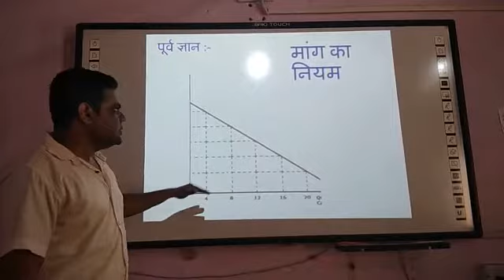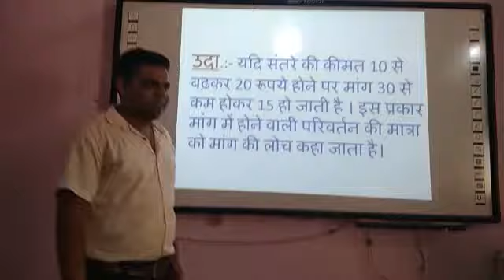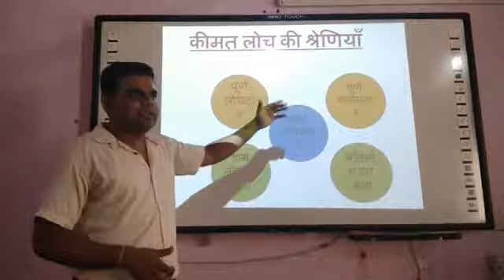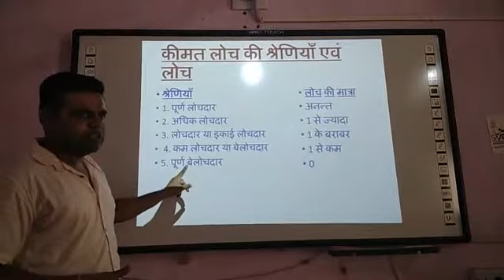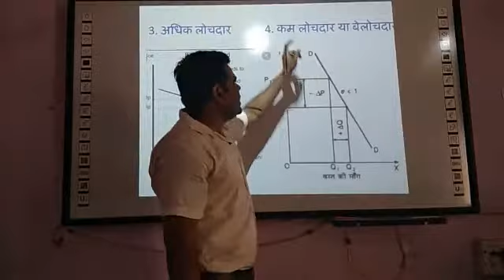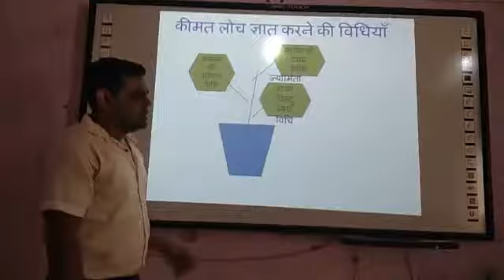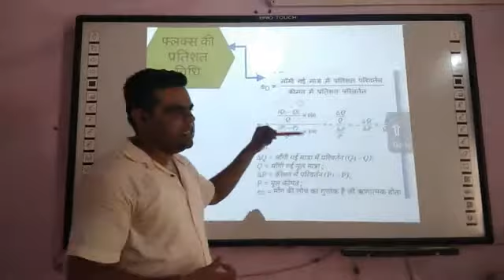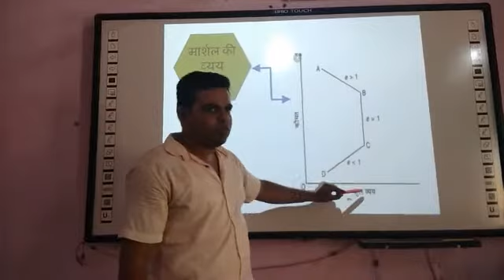CLASS 12 ECONOMICS UNIT 2 2 3 मांग की कीमत लोच